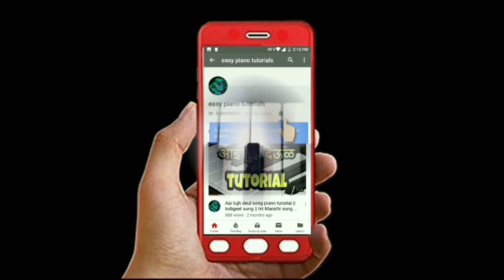Chaitsaptmichya Tya Dini Song Ply On Keyboard || EASY PIANO TUTORIAL WITH KP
*Instagram* :- MELODY BEATS  🎹KP🎹
*Facebook* :- Melody Beats (KP)

Best songs tutorial link :-

DANDIYA & GARBA SONGS